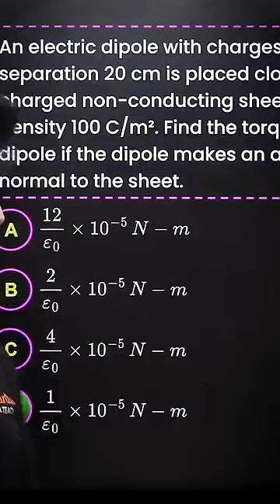Solving PYQs Is Not Enough For Your JEE Advanced Preparation! ❌🤯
✍️ Session PDF -

🔥 Your Ultimate Destination for JEE 2025 & 2026 Preparation! 🚀 | JEE Made Ejee 2.0 by Vedantu

🎯 Preparing for JEE but feeling lost? Don't worry! At JEE Made Ejee 2.0 by Vedantu, we bring you top-notch faculty, expert strategies, and in-depth concept explanations to help you crack JEE 2025 & 2026 with ease! 💯

✅ Complete JEE Syllabus Coverage – Physics, Chemistry & Math
✅ One-Shot & Quick Revision Sessions
✅ PYQs, Most Expected Questions & Paper Analysis
✅ High-Weightage Chapters & Shortcut Tricks
✅ Mock Tests, Live Quizzes & Time-Saving Problem-Solving Strategies
✅ Motivation, Time Management & Topper Tips

🔥 Whether you’re aiming for JEE Main or JEE Advanced, this is your go-to platform! Join our live sessions, access free PDFs, and level up your JEE preparation the smart way! 🚀